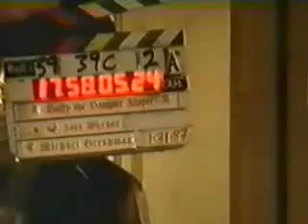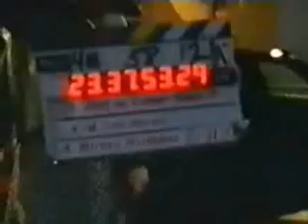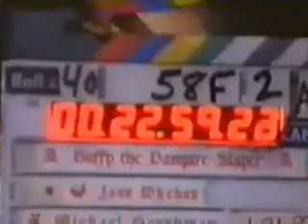Prophecy Girl Dailies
Les dailies de l'épisode